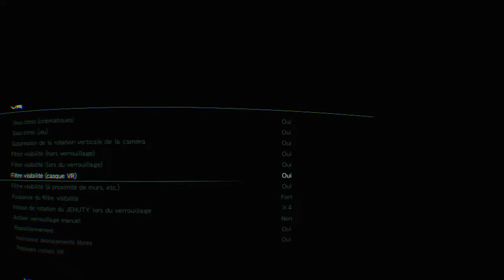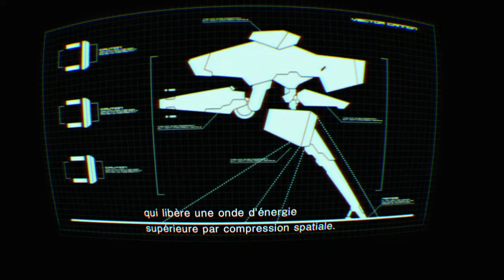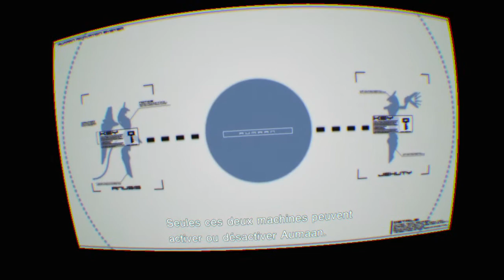VR: ZONE OF THE ENDERS THE 2nd RUNNER : M∀RS - 30 min de gameplay VR!